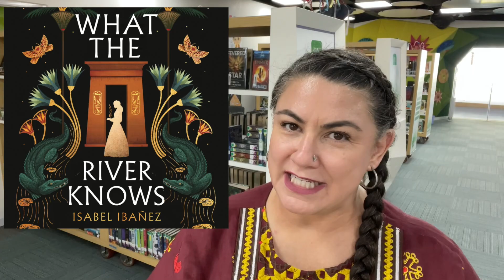30 Second Booktalk - What the River Knows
Latino Heritage Month is my favorite time of year, both in the Library and out. Read WhatTheRiverKnows by Isabel Ibañez. This book ticks all the good boxes!